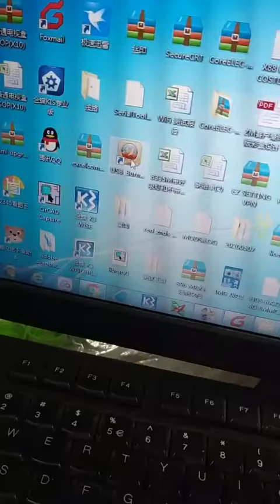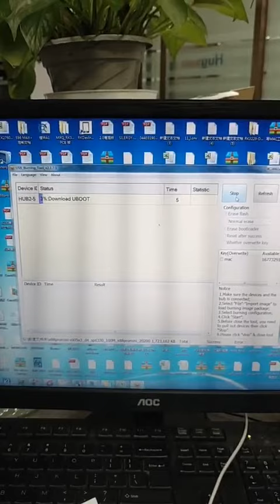Demo video of Firmware upgrading of TV box through PC X88 X99 series